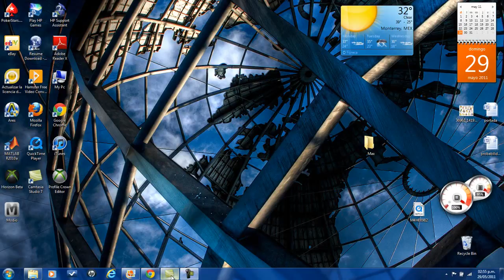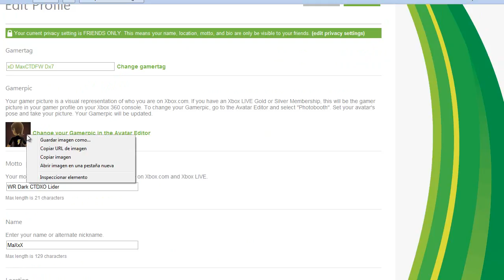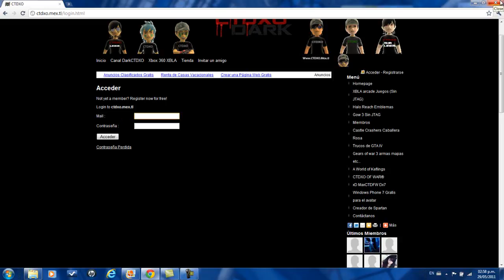Como poner la foto del avatar en CTDXO.Mex.tl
Facil